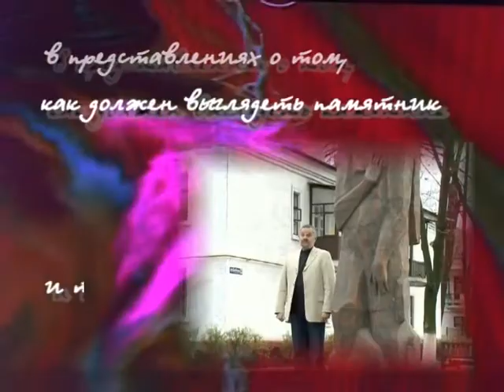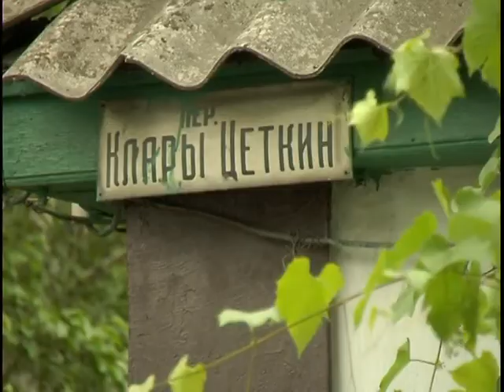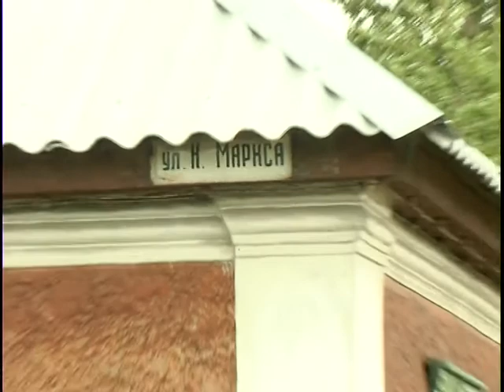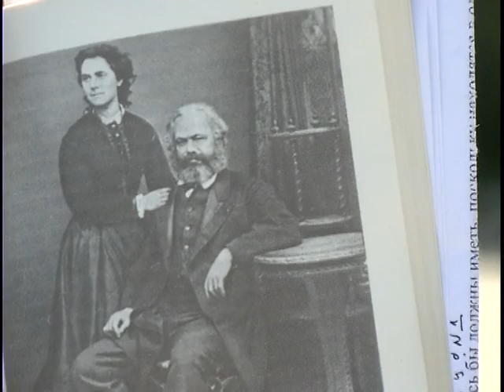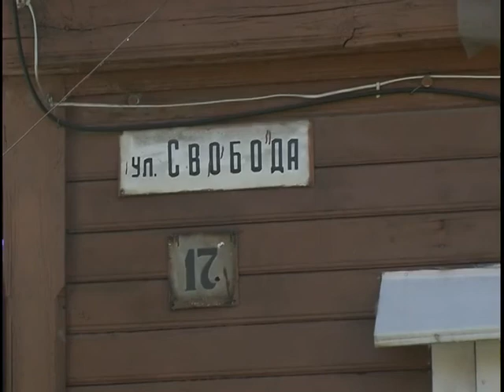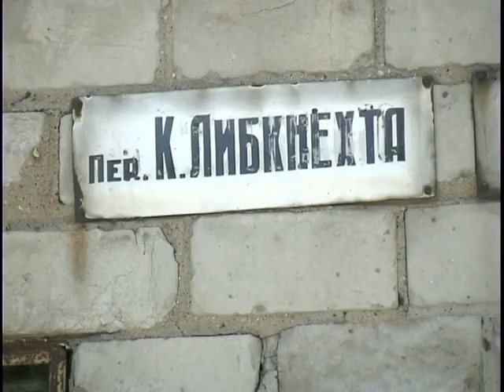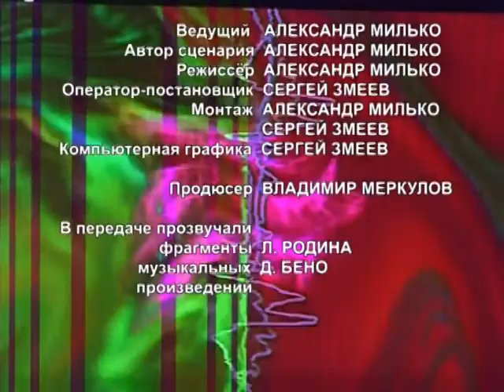`Место встречи – Харцызск. У Клары и Карла`